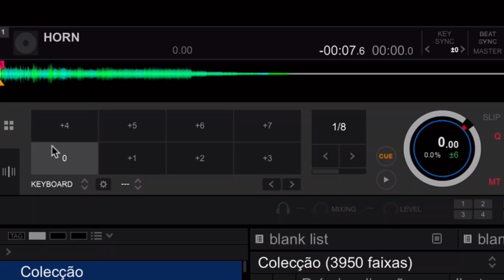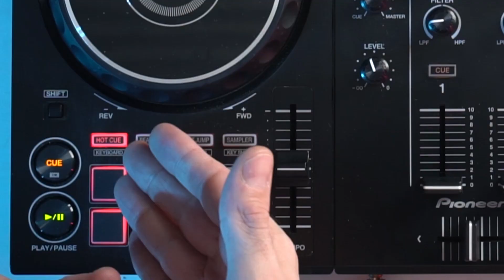Função Keyboard nos pads da DDJ 400 / Rekordbox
Eu sou um NERD que adora criar, tocar e ensinar música No meu canal você irá encontrar uma oficina para evoluir a forma que se expressa com a sua arte Jayboo aka Mateus B / Siga-me online: